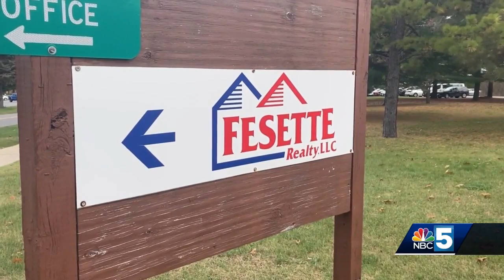Plattsburgh Mayor Chris Rosenquest Breaks Tie to Halt Foreclosure on Historic Administration Buil...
Plattsburgh Mayor Chris Rosenquest Breaks Tie to Halt Foreclosure on Historic Administration Building